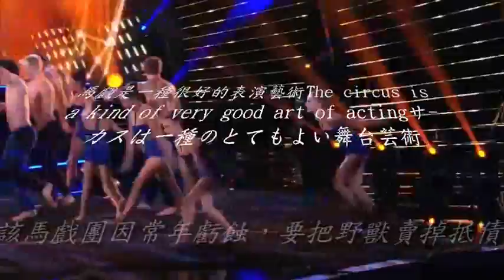The circus is a kind of very good art of acting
說明Last night, I had a dream. Pass through getting back to young era in the dream, there are three kinds of flowers with deepest impression, the first kind is morning glories, because live in He Gentian backward areas near the mountain and by the sea, take the most common flower on the distance, purple morning glory. Son of friend of the same district and I often go to the mountain to play, besides seeing the morning glory, will also pluck the flower that we called that the discredited grass and spent to suck, the flower is a small clump, have red yellow two color, majority with getting red and in the majority, mention with the intersection of handle and whole the intersection of clump and flower then inhale and sob the bottom, very sweet. The third kind is the fuchsia passing and is cut down in the mountain of the well fence tree in lunar calendar year. Fuchsia rare to see nowadays, bad smell grass that spend morning glory, often see by mountain of school that me inhabit, but bad smell grass spend, will pluck again but food, but morning glory whether I reach the Northeast accompany flower of me at leisure at the intersection of park and mountain. The intersection of the east and wild Guise of I" whether illusion spend " see, just recently, death incident that write with under book, involved in morning glory, but not my common purple morning glory, but there is Japan in ancient times, it is but modern can't not either not totally not transform gene and must ' illusion spend ' yellow morning glory. The yellow morning glory that the novel described, disappeared later and have no track, it was because of its seed, will eat it like taking LSD people, produce the illusion, but should eat right amount of, eating more will cause death. After finishing seeing, I am very curious to the morning glory, went to consult the relevant materials, found finally, someone speaks the source of the morning glory name, because a farmer falls ill, fully recover after eating the seed spent, lead oxen to thank for this flower. One is talked about because the seed of the morning glory can cure edema and constipation, when many farmers suffer from the similar disease, lead oxen to exchange medicines, just gain the name. The person who loves flower of the refined scholar of the ancient scholar is a lot, but verses which chants the morning glory are few. Layout in Song Dynasty has had such a verse in " rain in night ": ' the hedge is claming everywhere to lead oxen, is smoked in the deep barnyard grass Guangzhou of a group of people or things of Job's tears. ' seen everywhere morning glory perhaps, and florescence long, pay attention to poet. The circus seems to disappear in recent years. Remember it is I that, as a child, another pieces of Sheen the intersection of good fortune and circus troupe reach Hong Kong performance often. That is a thing before the past 50 years, heard later this circus troupe because lost throughout the year, sell and pay a debt in kind the wild animal, satisfy dimly and break up in the class. Circus class want, raise the intersection of lion and the intersection of tiger and horse like large animal these, have high fee. This line of the tamer at the same time, it is difficult to attract rookies to enter into the playground too. In addition, the computer game prevails, all one of everybody's hand-operated of child, act as ' the bowing clan ', what circus where is interested to be gone to watch? China has released ' the national zoo development outline ', demands to stop any insult, maltreat, threaten, hit the behavior of the animal. The animal performance in the park is shouted and stopped. It is the following to limit so, the circus class of this family, what survival and development is it? The circus is actually a kind of very good art of acting, show the affection exchange of people and wild animal, also show some stunts that people can't make sure through the wild animal. Children like seeing animals, like going to the zoo, see various performances with high difficulty of the animal, can be in high spirits. I do not know whether the foreign circus troupe has already declined too, while hearing about the news that this circus group is struggling and seeking survival, feel sad. Anyone mobilizes and contributes money to support and protect the endangered species in the past, should contribute money and support the existence of the circus group too today? By.tonyyuen99